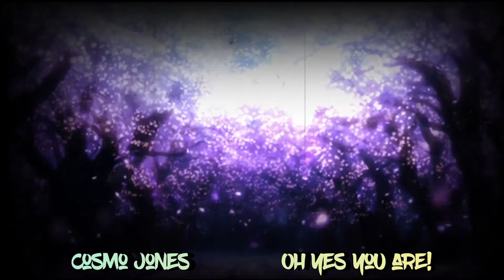Anime + Joker film with Korg opsix music ☆ Cosmo Jones • Oh yes you are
Hey hey,

Here's my new song 'Oh yes you are' from my album 'Vignettes Vol.12' (out in July)

Just look for Cosmo Jones • Vignettes

Volumes 1-7 out NOW

Vol.8 is out on Jun 17th
Vol.9 is out on Jun 24th
Vol.10 is out on Jul 1st
Vol.11 is out on Jul 9th

I'd love to devote more time to making music & films and you can help by contributing at:

Thank you so much for any & all support.